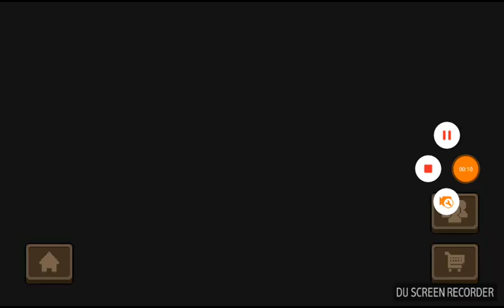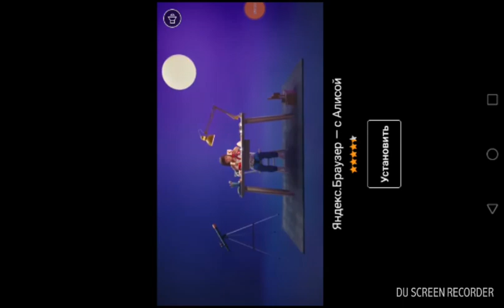Soul knight 7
Гого извиня вай, че се разсърдих, че ме ритна по пишката